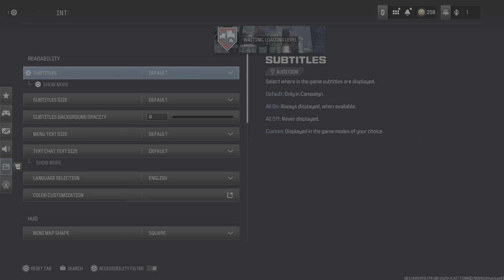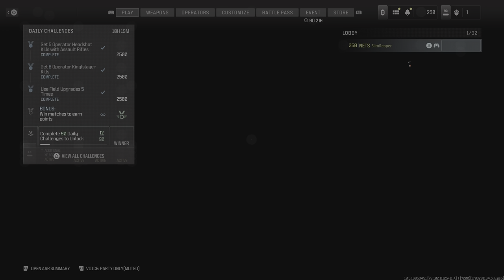Call of Duty_20231224134100